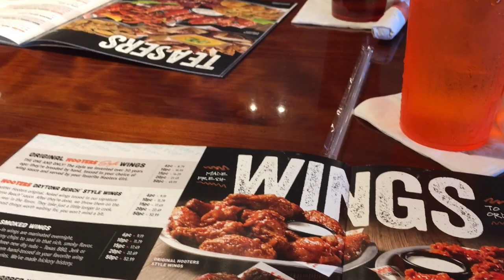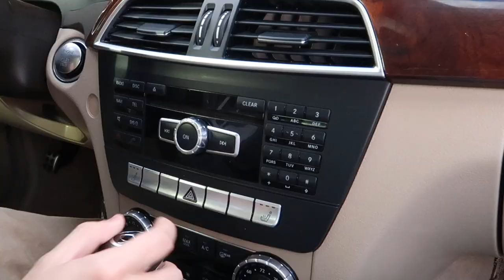CHRISTMAS EVE 2017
Christmas Eve 2017.  Follow me and the boys as we go to Hooters and looking at cars.  We all go to Christmas Eve service at True North Church in North Augusta, SC.  We finish the night up at the Huddle House restaurant.

JOBY GORILLA POD(newer version)